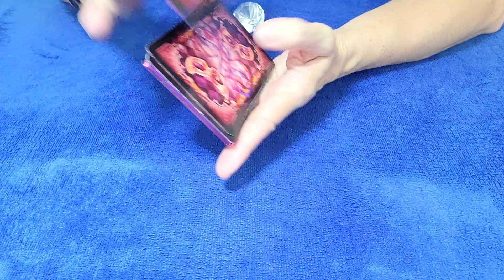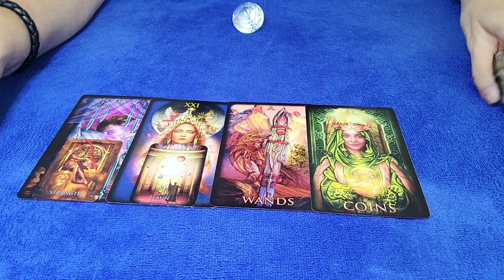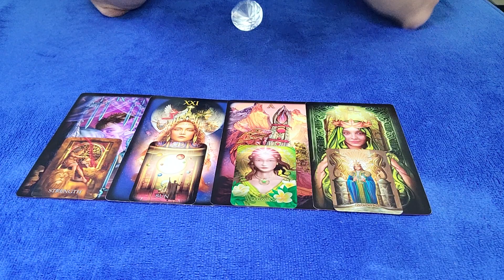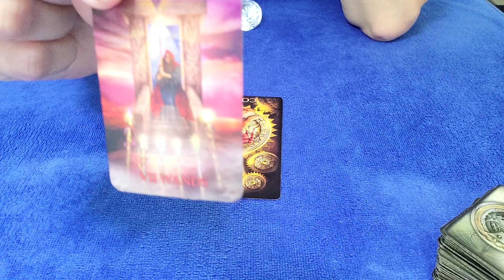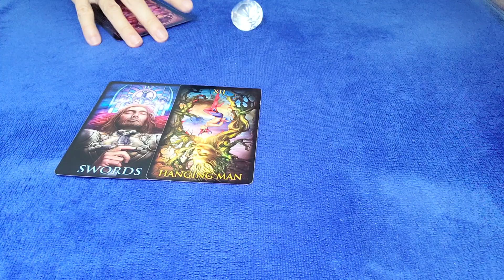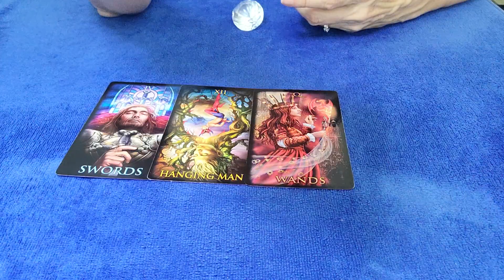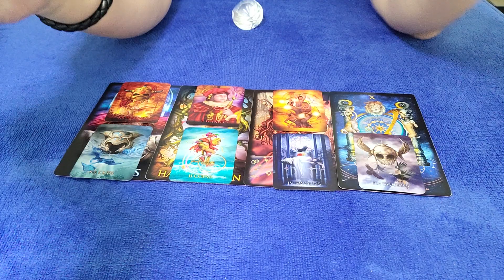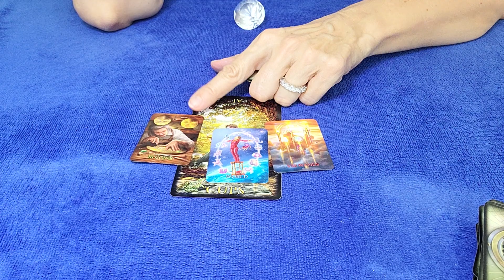AQUARIUS - THEY'RE HOLDING A GRUDGE TOWARD YOU...💌😯 AUGUST 2023